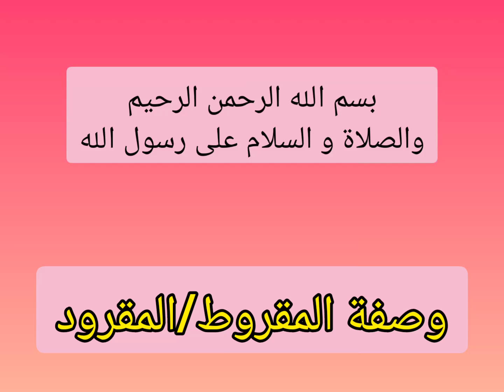وصفة المقروط بريستيج بمول على شكل وردة المارڨوريث